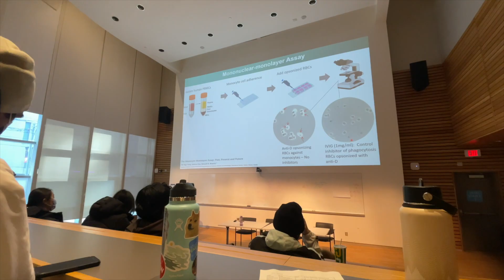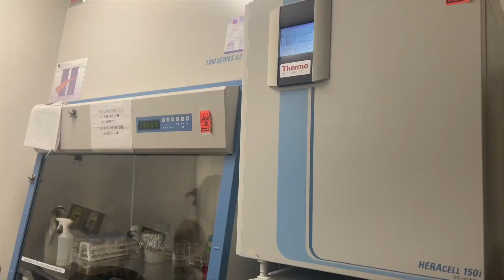COME TOUR SCIENTIFIC RESEARCH LABS IN TORONTO | SICKKIDS, UHN, CANADIAN BLOOD, UNIVERSITY HOSPITAL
hey guys! last week i took some members of my club (UPAW shoutout woot woot) to toronto to see some labs IRL and network with researchers in the city! it was a dream come true to finally get to do this for my med sci community and i'm so happy with how it ran! hopefully by watching this video you get to see a bit of what it would be like in the lab and what type of work is going on!